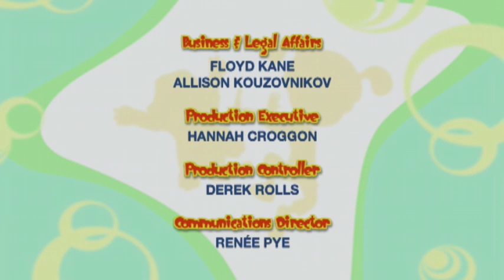Bo On The Go! - New 2 Hours Full Episodes Compilation | HD